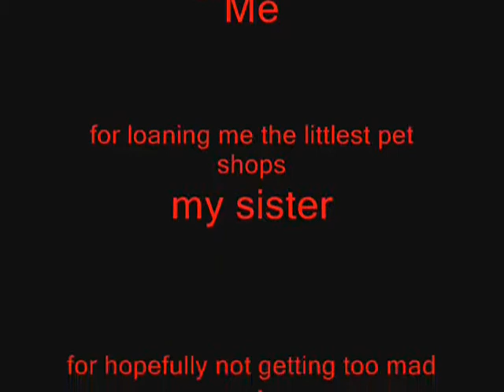Shopping for Pets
I made this video at the suggestion of a friend. it features link using his awesome sword skills on a great target. 101 views! Sorry if you thought this was a real littlest pet shop video. In my opinion this is much better.